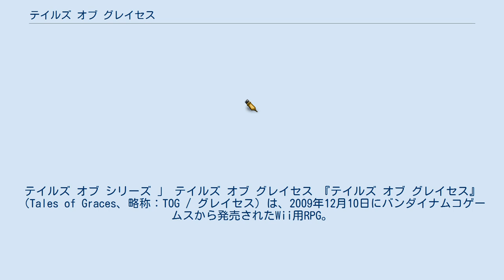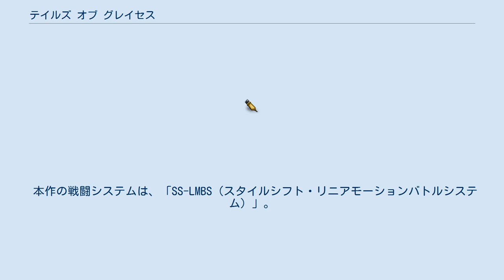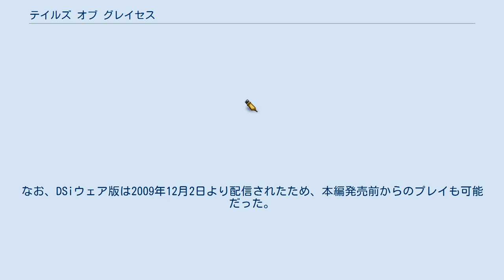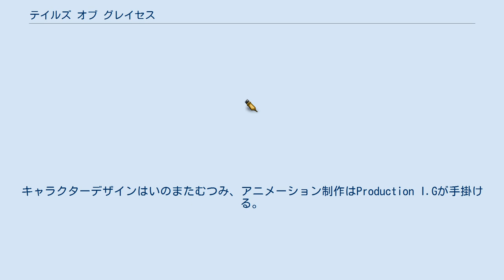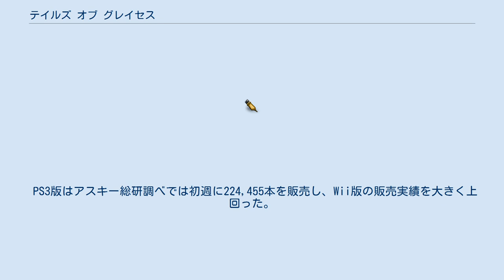テイルズ オブ グレイセス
テイルズ オブ シリーズ 」 テイルズ オブ グレイセス 『テイルズ オブ グレイセス』（Tales of Graces、略称：TOG / グレイセス）は、2009年12月10日にバンダイナムコゲームスから発売されたWii用RPG。
『テイルズ オブ』シリーズの1つ。
公称ジャンル名は「守る強さを知るRPG」。
 序盤は幼少期となっており、中盤からは青年期となっている。
PS3版のみ新たなエピソードがあり、一部のパーティキャラクターは服装が新規となっている。
 2010年12月2日にはPlayStation 3版『テイルズ オブ グレイセス エフ』（Tales of Graces f）が発売。
 空を海で覆われた世界・エフィネアでは、「煇石（クリアス）」という物質に含まれる「原素（エレス）」を使用した文明が栄え、「ウィンドル」・「ストラタ」・「フェンデル」の3国がそれぞれの政治体制の下存在していた。
 ウィンドルの辺境に位置するラント領領主の長子・アスベルは、ある日弟のヒューバートと共に探検に行った裏山の花畑で、記憶を無くした不思議な少女・ソフィと出会う。
彼女や幼馴染のシェリア、同じ時期にラントを訪れたウィンドルの王子・リチャードと友情を深める日々。
だが、ある事件でソフィは姿を消してしまう。
彼女を守れなかった自分を憎んだアスベルは「強くなってもう誰も失わない」ために家を飛び出し、王都の騎士学校の門を叩いた。
 7年後、青年剣士に成長した18歳のアスベルは父の訃報を知り、故郷で領主を継ぐことになる。
そんな彼の前に、死んだはずのソフィと瓜二つの少女が現れたことから、物語は大きく動き出す。
 本作の戦闘システムは、「SS-LMBS（スタイルシフト・リニアモーションバトルシステム）」。
『テイルズ オブ デスティニー（PS2版）』のCC（チェインキャパ）をパワーソースとして採用しており、2つのスタイルを切り替えながら戦うのがこのシステムの特徴。
新要素として、敵の攻撃を横方向に回避出来るアラウンドステップなどがある。
これまでは横スクロールの戦闘だったが、本作では縦スクロールになっている。
そのため、今までは必殺技のキーが左右共通であったのが、上下共通になっている。
フィールドを自由に動けるシステム「フリーラン」もあるが行うとCCを消費し、CCがなくなると歩く。
 この世界はウィンドル、ストラタ、フェンデルの三国が治めている。
三国は基本的に対立しており、ウィンドルとストラタは多少なりとも交流があるものの、フェンデルは完全に貿易を断っている。
 パスカルとマリク以外のメンバーは幼少期を共に過ごした幼馴染であり、様々な事情から離れ離れになっていた彼らが再び出会うところから物語はスタートする。
なお、第5回人気投票では全員30位以内にランクイン。
これは『テイルズ オブ ファンタジア』以来である。
 闘技島を守護する三人の強者。
黒衣の番人として出演する。
『未来への系譜編』では、ストライキを起こして闘技島を去ってしまうが、交渉によってしばしの休暇を条件に職務に戻ることとなった。
バカンスで不在の間はポアソンが番人代理を務めるため、『未来への系譜編』では戦うことができない。
 大煇星竜（ソロモス）と彼によって選ばれた9人の勇者を含め、十芒星戦士（テルマディケイド）と称される。
大煇星竜を倒さない限り選ばれた9人はゾーオンケイジから解放されることなく、死ぬこともできず永遠に守護者として戦い続ける。
 本作のWii版には、本編とは別に「かめにんマーチャント!」というゲームがある。
ランダム生成されるダンジョンを敵と戦いながら冒険する内容で、DSワイヤレス通信で最大4人まで協力プレイが出来る。
ゲームでの入手アイテムは、通信で本編と連動することで、本編の店での使用が可能。
バージョンにはダウンロード版とニンテンドーDSiウェア版の2種類があり、ゲーム内容は共通で以下の点のみ異なる。
なお、DSiウェア版は2009年12月2日より配信されたため、本編発売前からのプレイも可能だった。
また、通信機能はダウンロード版とDSiウェア版の異なるバージョンの相互通信も出来る。
 PS3版でもこのゲームの導入が検討されたが、キャラクターの描写や新たなゲーム性の構築を限られた時間で行わなければならないということや、もし入れるならPSPとの連動となるため作業が...